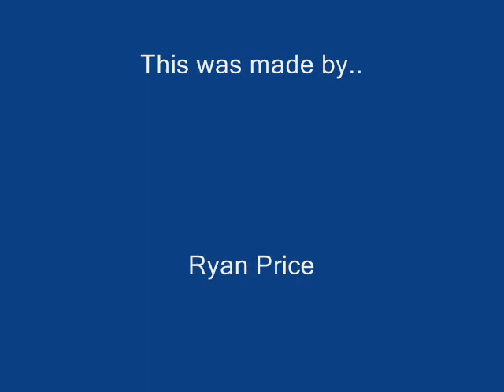Aljay, Listen Up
*there us no description*